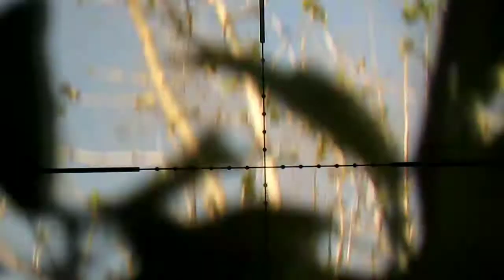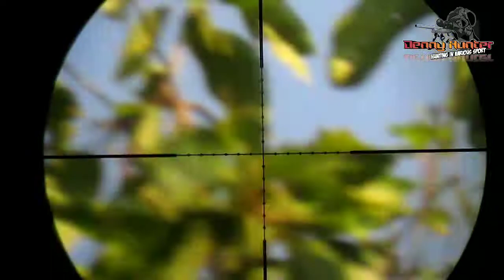berburu tekukur||diekosistem savana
Assalamualaikum sahabat hunter dimanapun berada,semoga dalam keadaan sehat walafiat dan dilancarkan rezekinya 🙏
Kembali lagi di channel Deny Hunter yg sederhana ini,dikesempatan kali ini saya rencana berburu tekukur lagi.. Di ekosistem Savana
Ok langsung saja semoga terhibur...